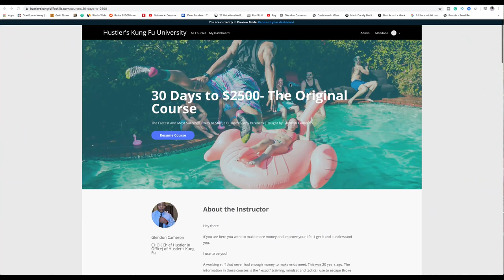40% Small Businesses May Never Reopen what it means for America